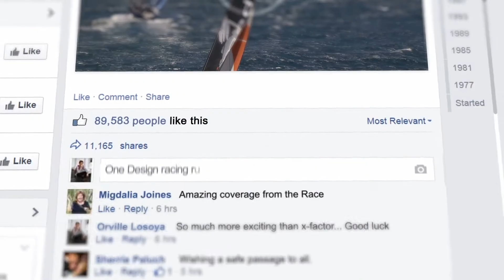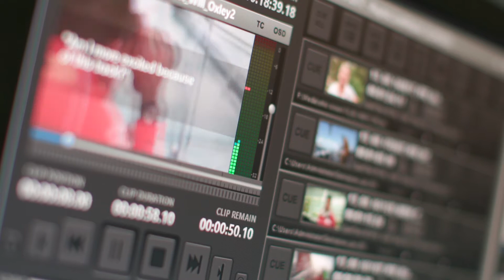La retransmisión de la Volvo Ocean Race con Telefónica y Akamai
La Volvo Ocean Race es el mayor desafío en el deporte. Genera grandes cantidades de contenido que es necesario entregar a la audiencia lo antes posible. Telefónica y Akamai permiten entregar ese contenido en más de 170 países. Son los únicos proveedores globales que permiten ofrecer a los usuarios una experiencia única en todas las plataformas digitales de la Volvo Ocean Race. Retransmisión en directo durante 24 horas al día los 8 meses de la competición.